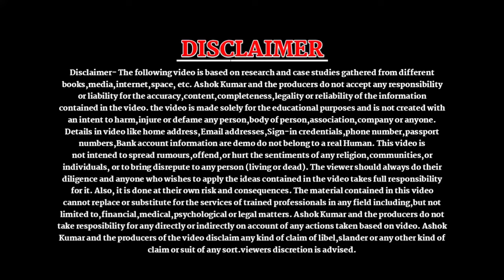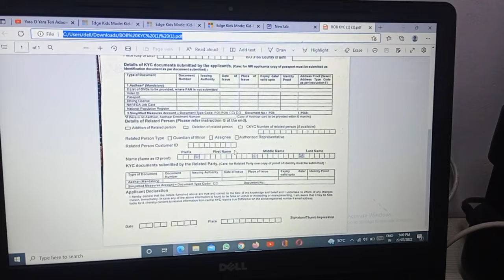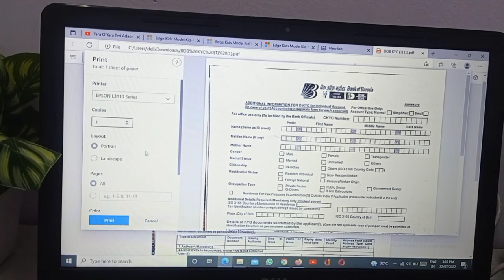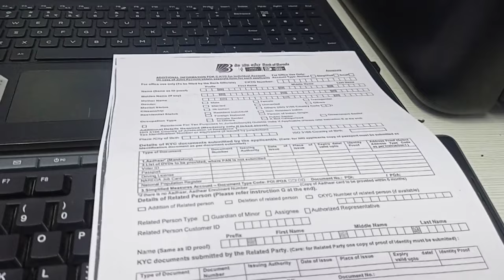लैपटॉप से प्रिंट कैसे निकालें | laptop se print kaise nikale | epson printer se print kaise nikale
Video Contents :-
Laptop se print out kaise nikale
Epsin L 3110 Printer Se Print Kaise Nikale
Laptop se Pdf File Ka Print Kaise Nikale
Aadhar card photo copy kaise nikale
Aadhar card print
Pan card print kaise kare